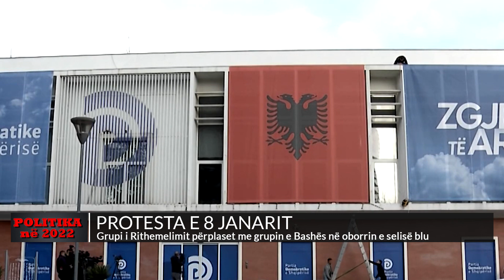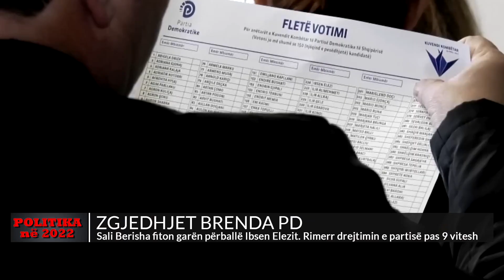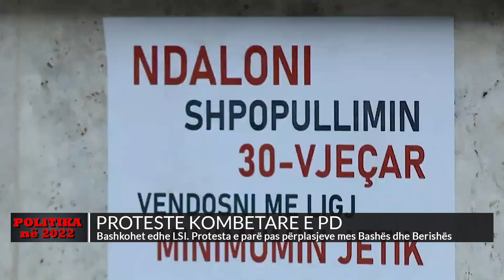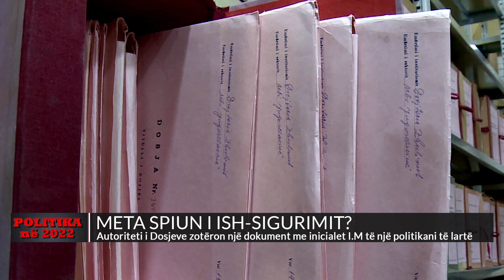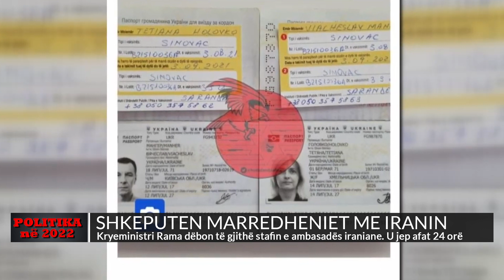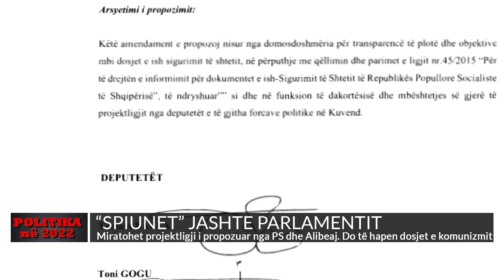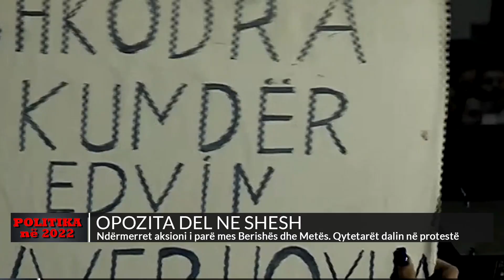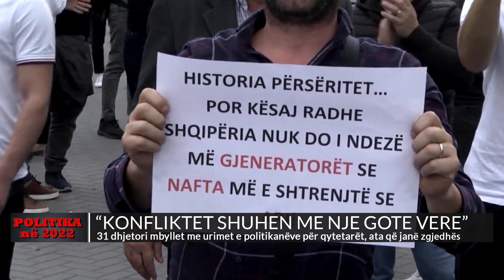Përplasjet dhe ngjarjet që dominuan skenën politike gjatë vitit 2022